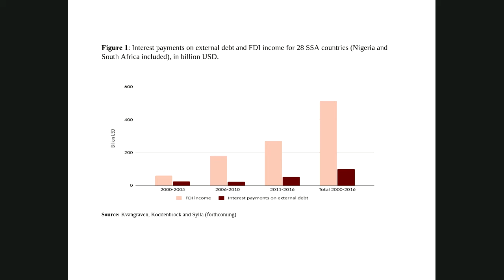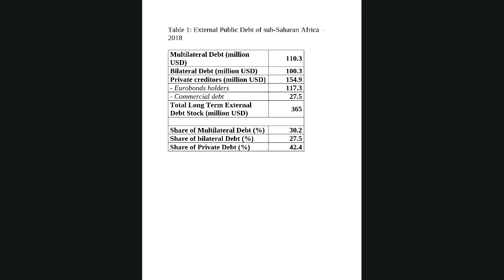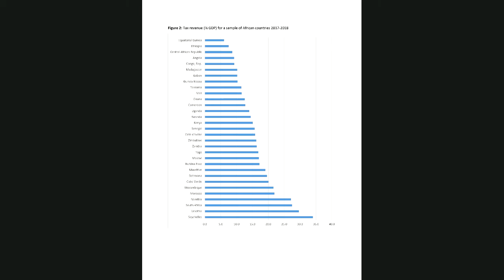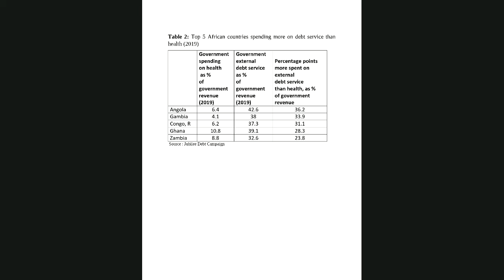Requiem for the Africa Rising Narrative | SOAS University of London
Requiem for the Africa Rising Narrative, a virtual webinar presented by Ndongo Samba Sylla (Rosa Luxemburg Foundation) on the 10th June 2020.